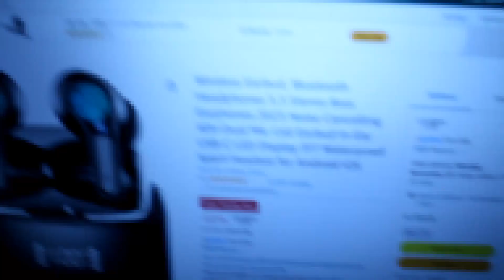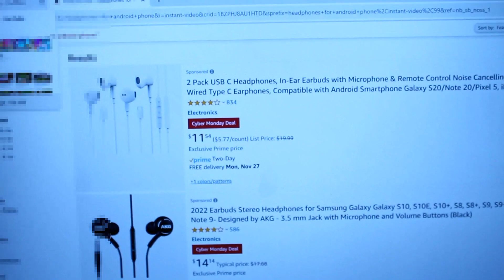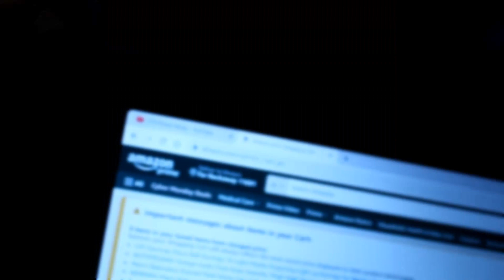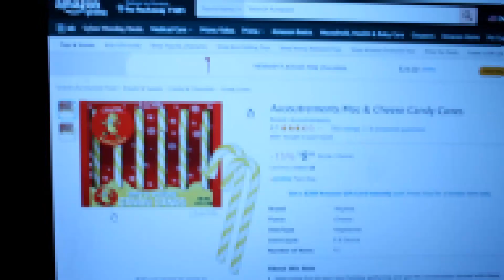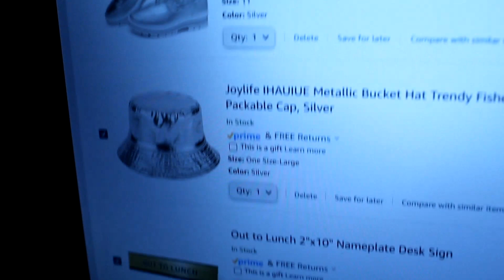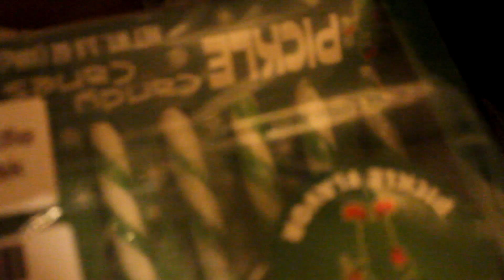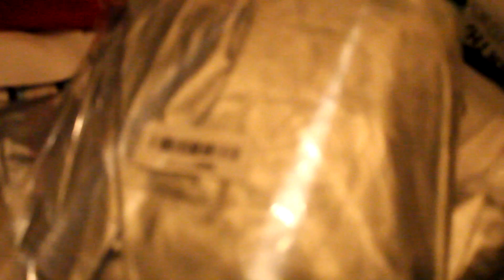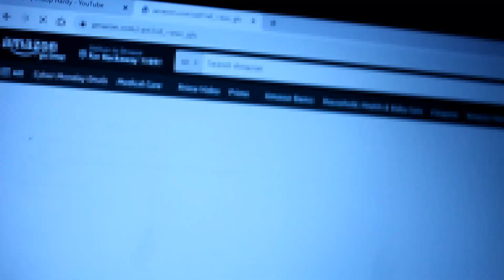Vlogmas Day 1 Black Friday Shopping From My Bed LOL!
Welcome To Day 1 Of Vlogmasmas  Look Out For The Clues For Your Chance To Way A  $25 Ca$h App.